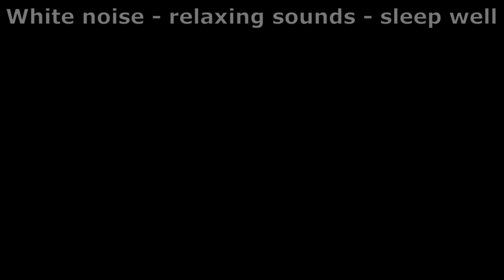► WHITE NOISE | #121 VACUUM CLEANER SOUND FOR SLEEP, RELAX AND STUDY | BLACK SCREEN | 7 hours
Listen the soothing vacuum cleaner white noise to help you sleep or study. This vacuum cleaner sound will block the outside disturbing noises and you will relax completly. Black screen video it won't interrupt you with bright moving scenes.